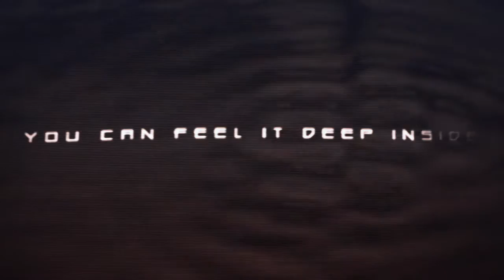Charlotte Hatherley - Night Vision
Lyric video by John Minton

Go to PledgeMusic to buy the download/Limited Edition vinyl of the new record True Love: